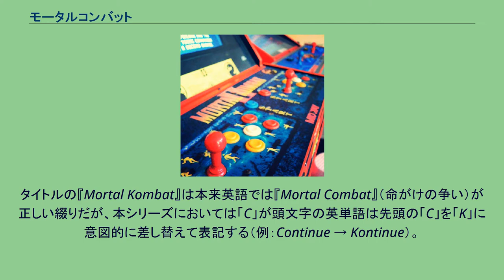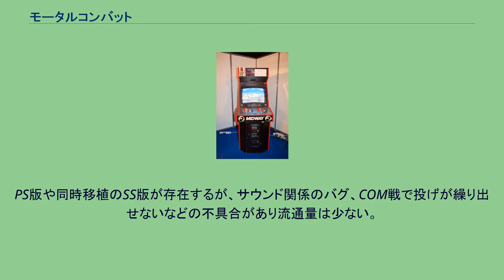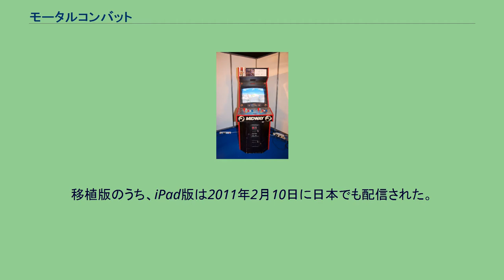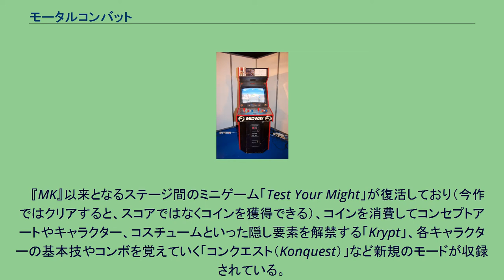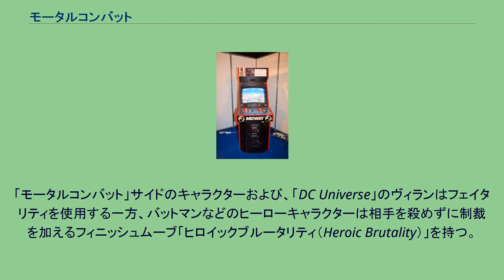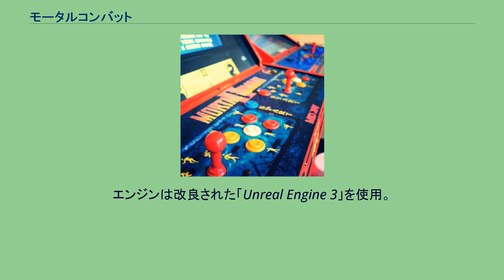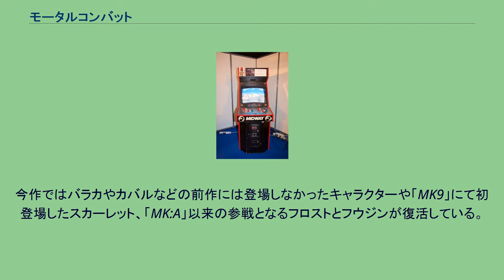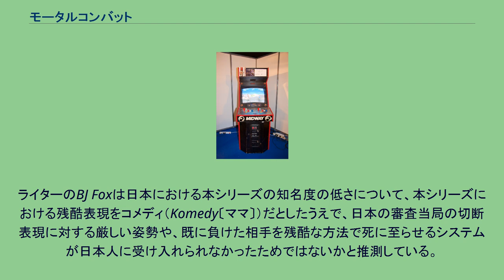モータルコンバット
『モータルコンバット』 (Mortal Kombat、略称：MK) は、ミッドウェイゲームズが1992年に開発・発売した対戦型格闘ゲーム、およびそのシリーズの総称。
日本においては『モーコン』と略されることもある。
米国での1作目はミッドウェイによるアーケード版が初出。
日本では1993年にアーケード版を同年9月にタイトーがライセンス販売。
家庭用ではアクレイムジャパンより『モータルコンバット』がスーパーファミコン、メガドライブ、ゲームボーイ、ゲームギア用に移植されたものが初上陸となる。
タイトルの『Mortal Kombat』は本来英語では『Mortal Combat』（命がけの争い）が正しい綴りだが、本シリーズにおいては「C」が頭文字の英単語は先頭の「C」を「K」に意図的に差し替えて表記する（例：Continue → Kontinue）。
1992年10月、実写取り込みのキャラクターが登場する2D対戦型格闘ゲームとして初代『モータルコンバット』はリリースされた。
同作においては対戦に敗れ、すでにグロッキー状態の相手を惨殺するトドメ専用の演出である「フェイタリティ（Fatality）」が取り入れられており、賛否両論を呼んだ。
その後も、シリーズを重ねる中で様々な変遷を遂げてきた一方、フェイタリティは目玉要素として必ず取り入れられている。
また、本シリーズは「残虐格闘ゲーム」と呼ぶべきジャンルを形成、数多くのフォロワーが生まれた。
第1作目は、ゲームボーイ、メガドライブ、メガCD、ゲームギアなど、数多くのプラットフォームに移植されている。
『MKII』以降もAmigaやセガ・マスターシステム、スーパー32X、セガサターン、LSIゲームなど多くのプラットフォーム向けに移植された。
ゲームのみならずコミカライズやアニメ作品といったメディアミックス展開もなされ、後に映画版『バイオハザード』シリーズを手掛けているポール・W・S・アンダーソン監督によって1995年に映画『モータル・コンバット』が制作された。
MPAAによるレーティングはPG-13であるため、残虐なシーンは皆無に等しく、ヒロイック要素が強い作品に仕上がっている。
続編の『モータルコンバット2』も制作されたが、監督のアンダーソンをはじめ主要キャストがほぼ交代している。
Mortal Kombat、略称「MK」、通称「MK1」。
シリーズ第一作目。
サブ・ゼロのフェイタリティ「Spine Rip」は「脊髄ごと首を引き抜く」というショッキングな内容であり、あまりのインパクトの強さに、北米のみならず日本のゲーマーからも注目を浴びた。
本作の登場が北米のレーティング審査機関であるエンターテインメントソフトウェアレイティング委員会（ESRB）設立の一翼を担ったとされている。
2019年にはこの出来事やメディア展開を受け、アメリカのストロング国立演劇博物館が主宰するゲームの殿堂入りを果たした。
SFC版、SNES版は流血表現が規制され、一部キャラクターのフェイタリティが変更されているが、MD版、GG版、メガCD版の残虐描写はアーケード版の内容を忠実に再現しており（MD、GG版は隠しコマンドの入力を要する）、アーケード版も設定により変更可能。
なお、本作のみランキングがスコア形式となっている（『MKII』以降は勝利数で順位の決まるランキング形式になっている）。
『II』のアーケード筐体 Mortal Kombat II、略称「MKII」、またはアラビア数字表記の「MK2」。
本作では新たに、ステージ内に設置されているギミック（硫酸のプール、天井の針など）を利用してトドメを刺す「ステージフェイタリティ（Stage Fatality）」が導入された。
発動手順はフェイタリティに準じており、「The Dead Pool」や「Pit」など一部のステージで専用コマンドを入力することで発動する。
ダンスを踊る、相手にプレゼントを贈るなど一芸を見せることで友好を示す「フレンドシップ（Friendship）」、相手を赤子に変える「ベイバリティ（Babality）」といった残虐性の無いユニークなフィニッシュムーブも追加されている。
前作では1つのみだったフェイタリティが2つ（スコーピオン、シャン・...